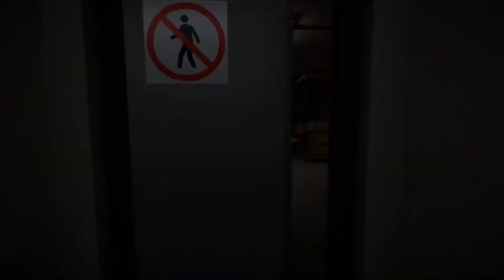Dead Second Trailer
From Spunge Games